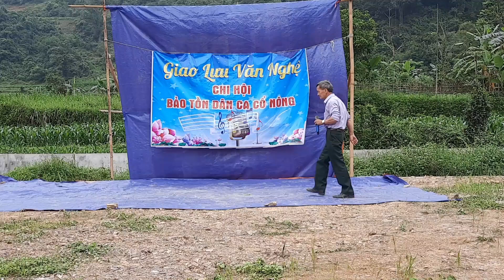Lượn l Hát Chia Tay l Dân Ca Tày . Nùng l Hội Cổ Nông Phi Hải l phần 1